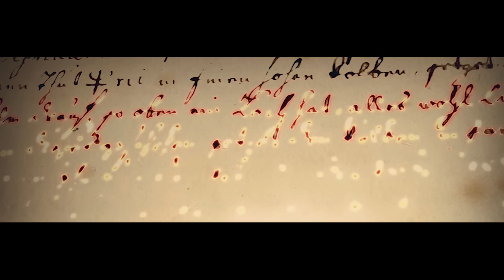Sofia Reyes , @MariaBecerraMusic - Marte [Official Music Video]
Lyrics:
Ya me lo dijo Mario
Que te acuerdas de mi
Que escribes en un diario
Y hasta lloras por mi
Pero que rico que estabas
Cada vez que sin mi
salías a la calle diciendo que no era así

Crees me iba quedar, por ti llorando
esa no soy yo
Que te iba aguantar cada culo
Que te enamoró

Te cuento no eres tú
Soy yo, si, porque tú
El idiota eres tú

Y te aviso La Cagaste
Dormiste en otra parte
Conmigo te quemaste
Ahora ándate a Marte
Que aquí, No te quiero aquí
Cagaste
Conmigo te rajaste
Me heriste como nadie
Que aquí no te quiero a ti
Yeah

Tú te la comiste
Y me dijiste que ni siquiera llegaste a desvestirte
Pero te conozco, se lo que hiciste
Yo se que en nuestra cama tu le diste
Le diste mi blusa favorita
Pero no se le ve tan bonita
Mi perfume no se le quita
Y aun lejos me tiene cerquita

Que te enamoró

Conmigo te quemaste
Cagaste
Conmigo te rajaste
Yeah

(Esa lady es pa ti, es para ti asi que bye bye)

Conmigo te quemaste
Cagaste
Conmigo te rajaste
Yeah

Bye, Bye
Bye Bye, adios, bye bye
Bye Bye, you know, bye bye
Esa lady es pa ti es para ti, asi que bye
(Lady Lady)
(Sofia)

Wmlatinapop